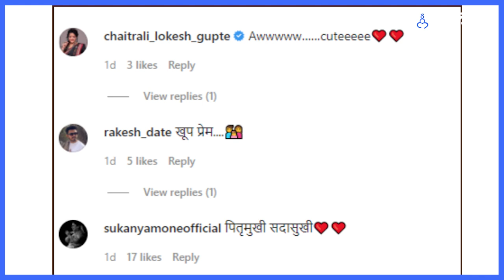Actress Mrunal Dusanis Baby Girl | मृणालने शेअर केला लेकीचा फोटो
Watch Latest News Updates on Actress Mrunal Dusanis Baby Girl | मृणालने शेअर केला लेकीचा फोटो